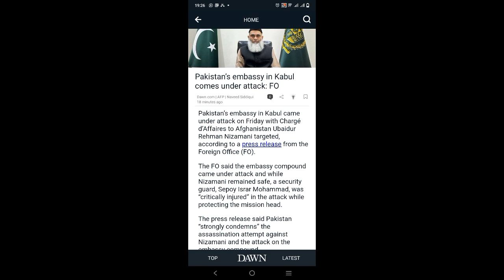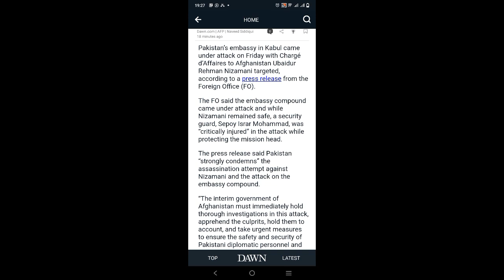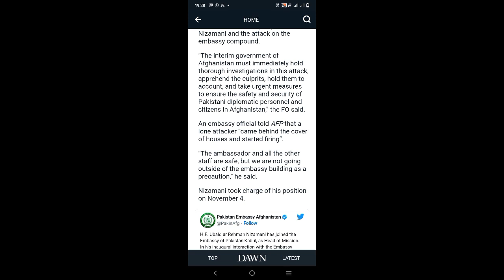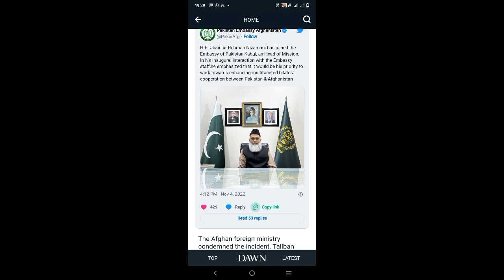Pakistan Embassy_ Nizamani Comes Under Attack in Kabul| Officers Way| Css Important Topics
Pakistan’s embassy in Kabul came under attack on Friday with Chargé d’Affaires to Afghanistan Ubaidur Rehman Nizamani targeted, according to a press release from the Foreign Office (FO).

The FO said the embassy compound came under attack and while Nizamani remained safe, a security guard, Sepoy Israr Mohammad, was “critically injured” in the attack while protecting the mission head.

The press release said Pakistan “strongly condemns” the assassination attempt against Nizamani and the attack on the embassy compound.

“The interim government of Afghanistan must immediately hold thorough investigations in this attack, apprehend the culprits, hold them to account, and take urgent measures to ensure the safety and security of Pakistani diplomatic personnel and citizens in Afghanistan,” the FO said.
An embassy official told AFP that a lone attacker “came behind the cover of houses and started firing”.

“The ambassador and all the other staff are safe, but we are not going outside of the embassy building as a precaution,” he said.

Nizamani took charge of his position on November 4.
The Afghan foreign ministry condemned the incident. Taliban foreign ministry spokesman Abdul Qahar Balkhi issued a statement saying that security institutions would “seriously investigate” the incident and identity the perpetrators to punish them.

The statement said that the Afghan government would not allow some “vested interest elements” to threaten the security of officials of diplomatic missions.

 We are providing important topics everyday from dawn news to our students for css 2023 preparation